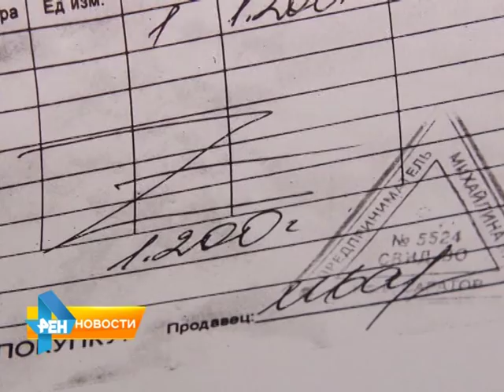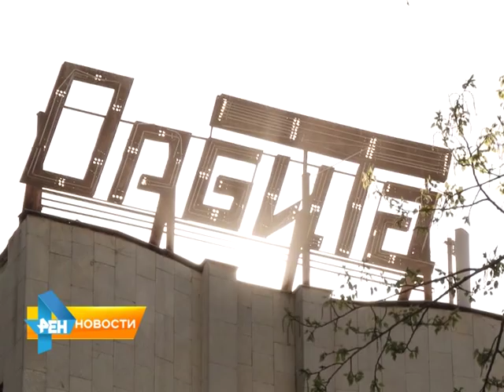Ржавый казан: бракованный товар или особенности металла?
Как сварить кашу в ржавом казане: это не антикризисный рецепт, а реальность, с которой столкнулась житель Саратова. Она купила чугунную посуду и радовалась покупке ровно до того момента, пока не начала готовить. Смотрите очередной сюжет рубрики "Контроль Качества" от 30 апреля 2015 года..